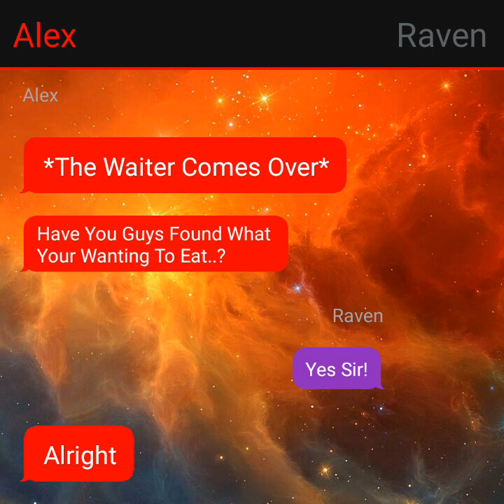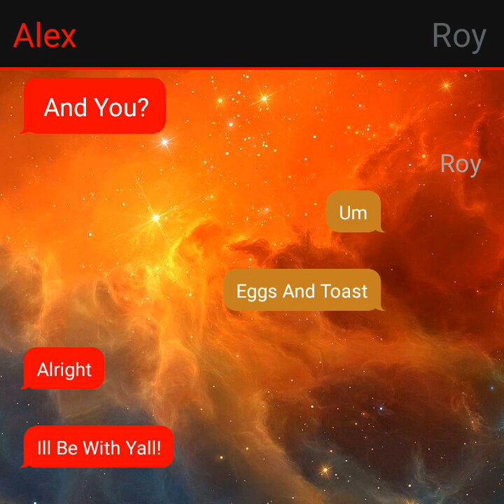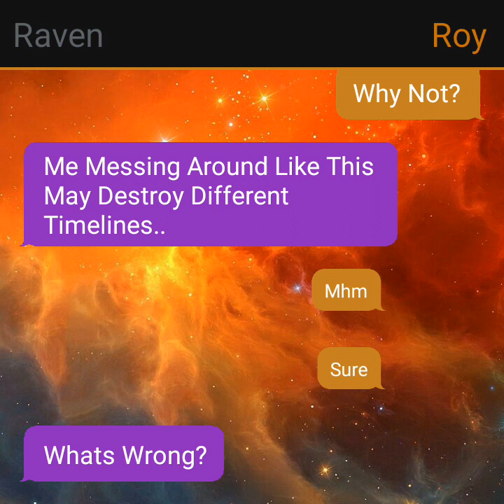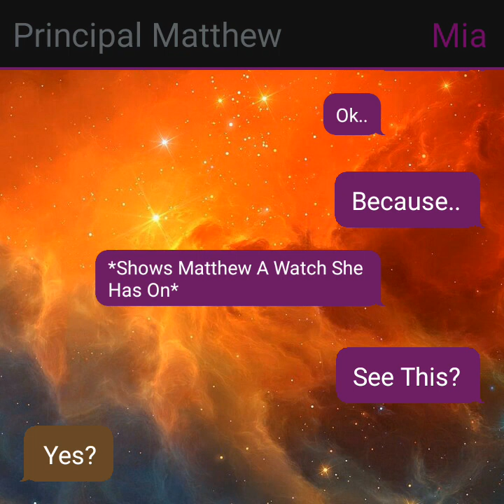ALL IN FAVOR | BREAKFAST | [#63]